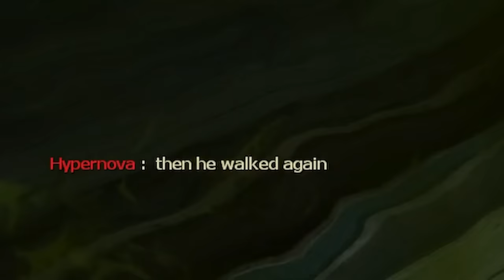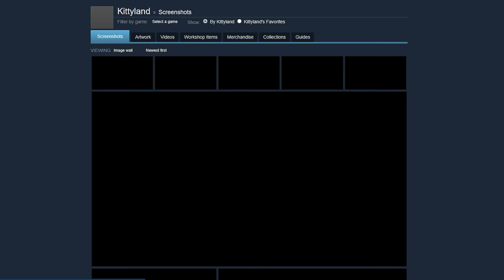THEY CALLED ME A HACKER, BUT THERE WAS THE REAL ONE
ＭＵＳＩＣ
Jules Gaia - Clever Girl

An ordinary day on vanilla versus, another accusation of cheating... But who would have thought that there would be the real one in my team?!